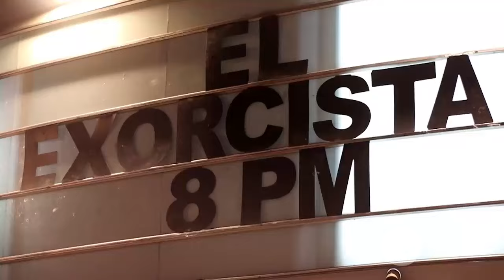La Red: No te pierdas 'El exorcista' en el Teatro Libre de Chapinero en Bogotá - Caracol TV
Alana de la Rosa, Ricardo Vesga, Robinson Díaz, Aura Helena Prada, Juan Carlos Vargas, Walter Luengas, Alberto Barrero y Fabián Velandia son algunos de los protagonistas de 'El Exorcista'.